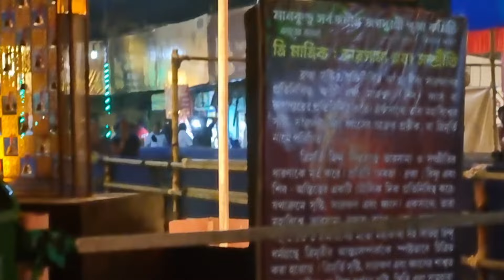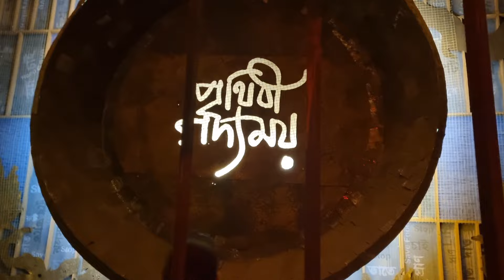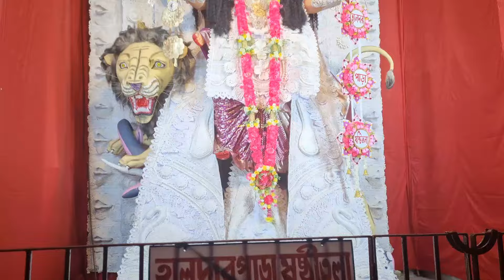Chandannagar এর street light দেখতেই হবে না হলে চরম miss|Bengali Vlog |Puja Parikrama 2024|Jagadhatri